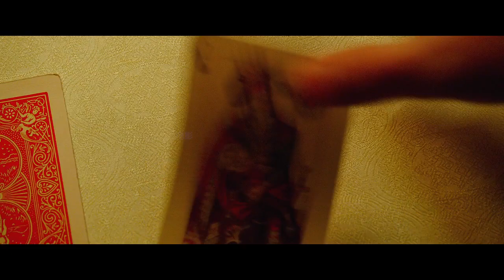传国玉玺被盗，天下第一快手联合快枪手大战日本731鬼武士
元代古墓中惊现传国玉玺，江湖侠士为夺宝大战日本731鬼武士